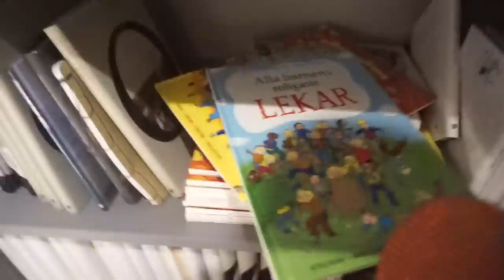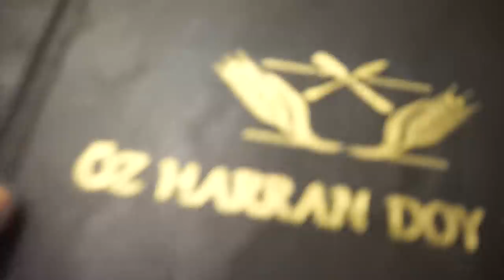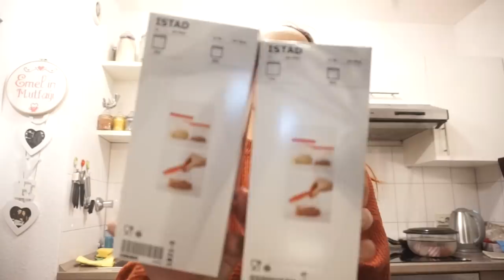IKEA VLOG l GLÜCK GEHABT REIFEN GEPLATZT l FAMILIE SAID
Um an dem Gewinnspiel teilzunehmen müsst ihr folgendes beachten :

2. Gefällt mir drücken unter dem Video.
3. babymarken.de und familiesaid.youtube auf Instagram folgen.
4. Auf Instagram unter dem Gewinnspiel Foto (familiesaid.youtube) kommentieren warum ihr Gewinnen wollt.
4. Nachdem ihr alle 4 Schritte befolgt habt unten in die Kommentare erledigt schreiben und euren Instagram Namen!

Das Gewinnspiel geht 2 Wochen lang ! Der Gewinner bekommt eine Nachricht auf Instagram!!!

UNSERE LIEBLINGSPRODUKTE :

*AUDERS'S E-ZIGARETTE

*PEPPA WUTZ BIGBLOXX SCHULE

* BEARBEITUNGSPROGRAMM : IMOVIE

Packstation :

Emel Said
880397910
Packstation 129
51103 Köln